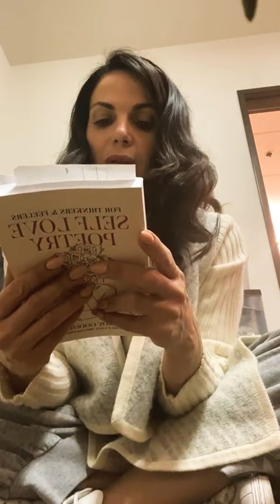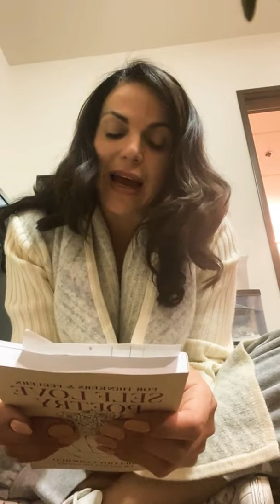Lana Parrilla - Live on Instagram - 04/30/2021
lanaparrilla - The BIGGEST OF THANK YOUS TO ALL REGALS!!! • I’m so deeply touched by your acts of kindness and love!!! You all have brightened my year!!! I’m overwhelmed and overjoyed by the outpour of love you all bestowed upon me today!!! Thank you from the bottom of my heart! I love you all and hope to see you all again when the world opens up to us!!! Mmmwah 💋 BestFansEver no seriously!!! Love Fandom Regals EvilRegals swanqueen outlawqueen ritasregals ❤️